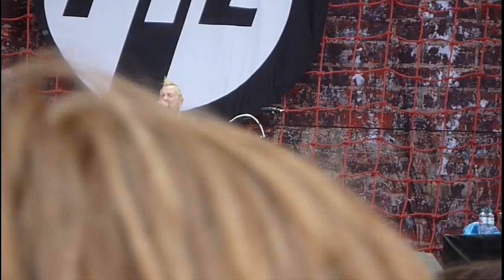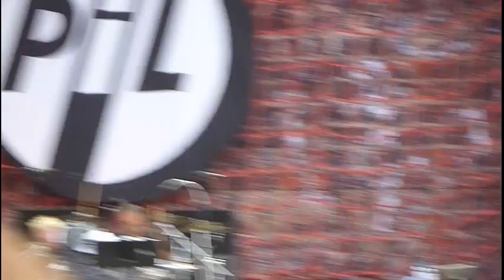Public Image Ltd: Finsbury Park, London 8/6/2013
1. This Is Not A Love Song
2. ?
3. Warrior
4. ?
5. Public Image
6. Rise
7. Open Up

Tracks in order of performance.